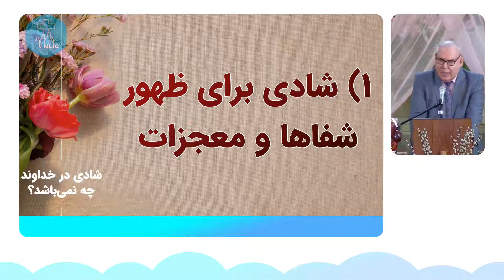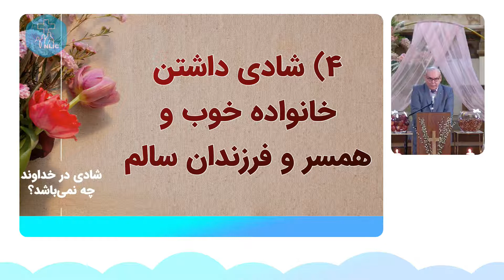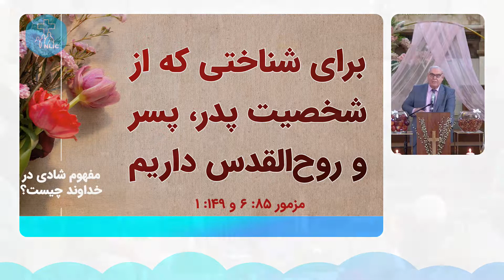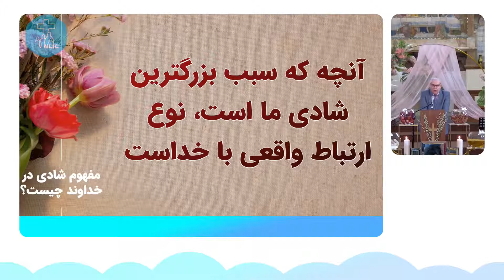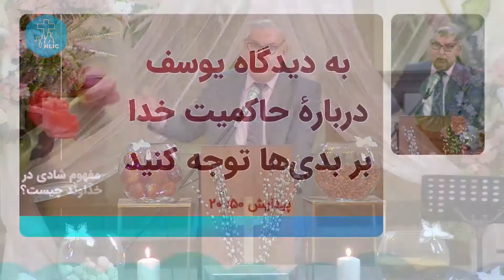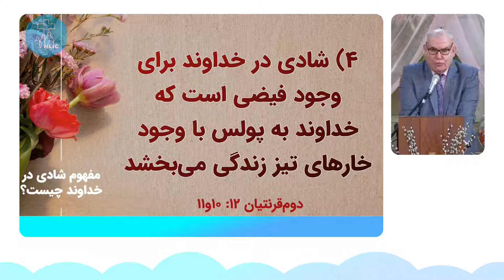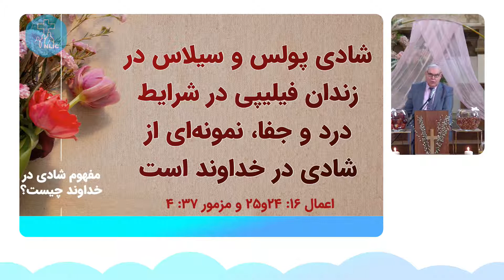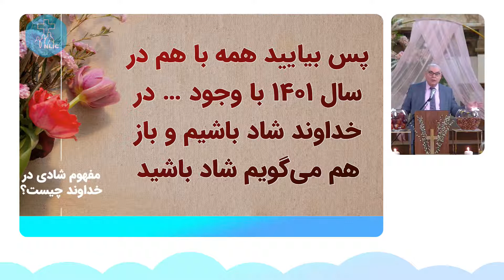شادی در خداوند - کشیش ادوارد هوسپیان‌مهر